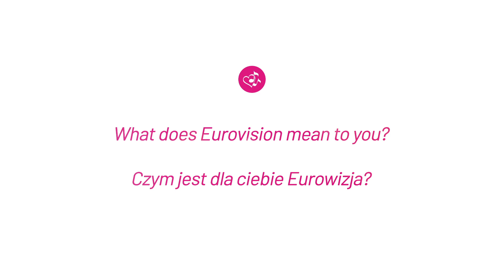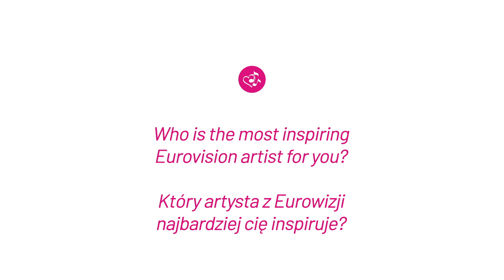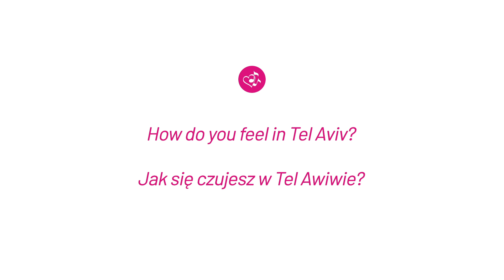Czym jest dla ciebie Eurowizja? | Pomarańczowy dywan | Eurowizja 2019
Podczas ceremonii otwarcia 64. Konkursu Piosenki Eurowizji, który odbywa się w Tel Awiwie w Izraelu, gwiazdy zaprezentowały się na pomarańczowym dywanie.

Czym jest dla uczestników Konkurs Piosenki Eurowizji? Które gwiazdy Eurowizji są dla nich najbardziej inspirujące? Jak czują się w Tel Awiwie? Zobaczcie!